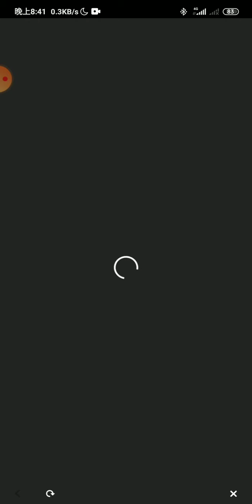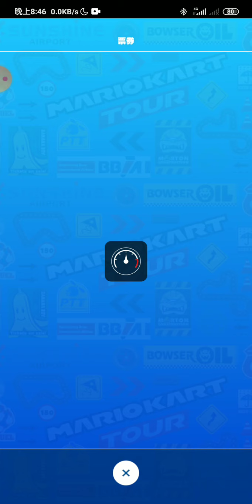Mariokart Tour 秋季巡迴賽-火焰兄弟盃